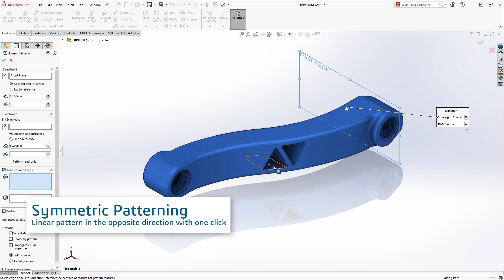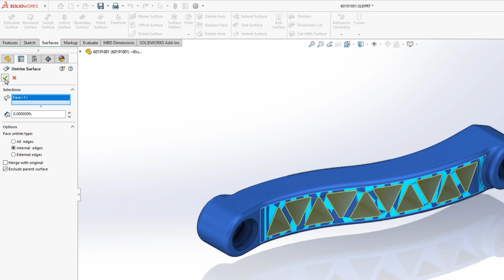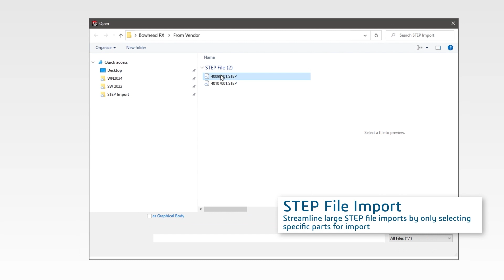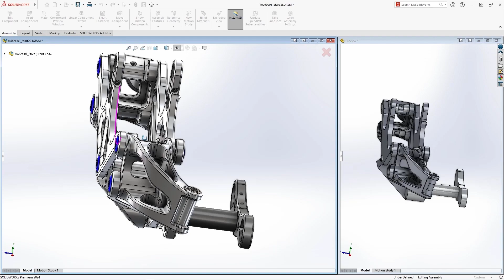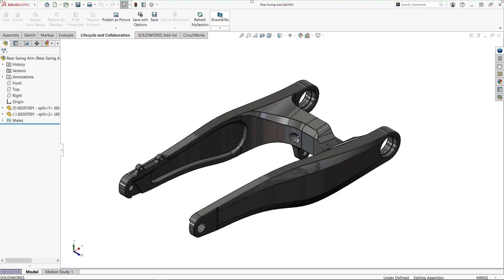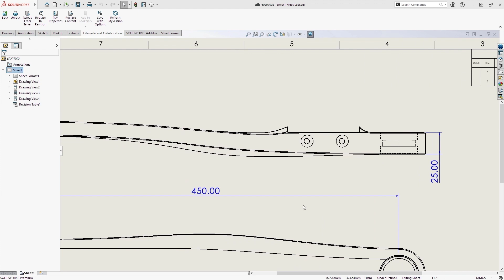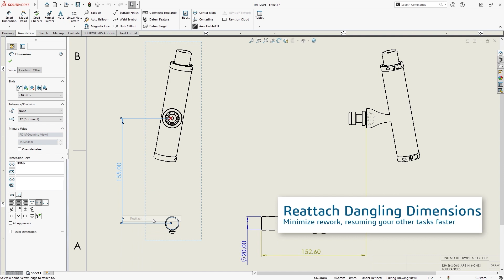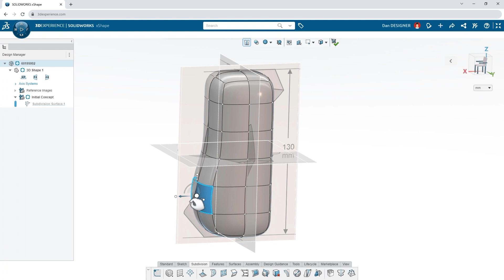17 Ways SOLIDWORKS 2024 Helps You Work Faster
SOLIDWORKS 2024 helps designers and engineers work faster than ever. Improvements to core 3D CAD modeling features, new 3D modeling techniques, and graphical and software performance boosts will help you get your parts made and your products developed in record time.

Chapters
0:00 What's New in SOLIDWORKS 2024 (Skit Intro)
0:41 SOLIDWORKS 2024 - Part Design
2:38 SOLIDWORKS 2024 - Assembly Design
5:20 SOLIDWORKS 2024 - Drawings
7:15 New 3D CAD Software in 2024